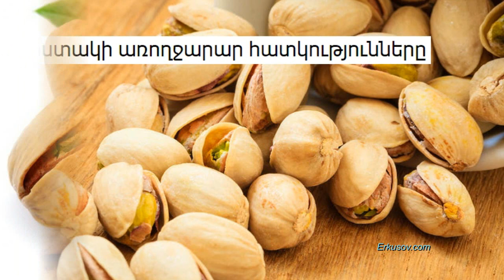Պիստակի առողջարար հատկությունները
Ներկայացնում է Հայկ Բլբուլյանը:

Պիստակի օգտագործումը կօգնի կանխել շաքարախտը: Սա փաստում են իսպանացի գիտնականները:

Պիստակը հարուստ է արժեքավոր չհագեցած ճարպերով, որը կարող է օգտակար լինել հատկապես՝ նրանց համար, ովքեր արդեն 2-րդ տիպի շաքարախտի զարգացման շեմին են կանգնած:

Շարունակությունը հոլովակում.